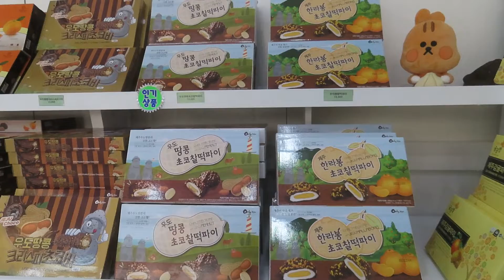Baruch ha-shem 교래리 2022년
Baruch ha-shem
교래리
2022년 8월 12일